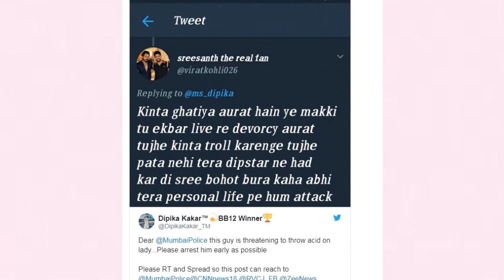ప్రముఖ నటిపై యాసిడ్ దాడి...ఎందుకో తెలుస్తే కోపం కట్టలుతెంచుకుంటుంది